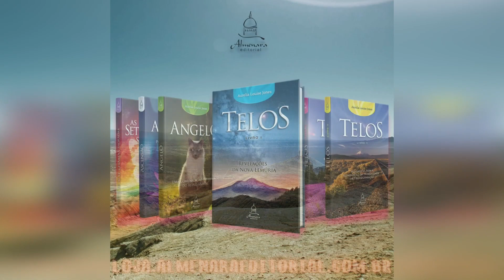Evolução não é o ponto final. É a viagem.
Esse trecho foi colhido de um dos livros da almenaraeditorial. É um prazer dividir com você.